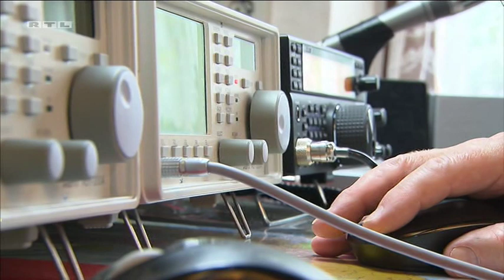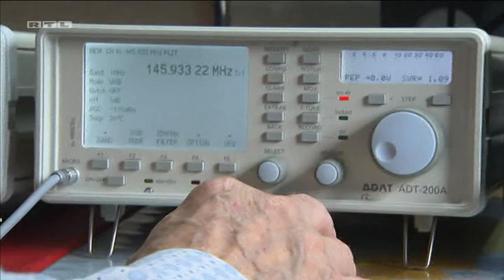Funkamateur Reinhard Kühn DK5LA aus Sörup löste den Download der Bilder aus. Foto von Mondfinsternis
Funkamateur (DK5LA) aus Schleswig-Holstein (Sörup) hat den Auslöser der Kamera gedrückt und ein Foto der Sonnenfinsternis aus der Mondperspektive geschossen.
Die Bilder wurden von der chinesischen Kleinsonde "Longjiang 2" von Reinhard DK5LA abgerufen.